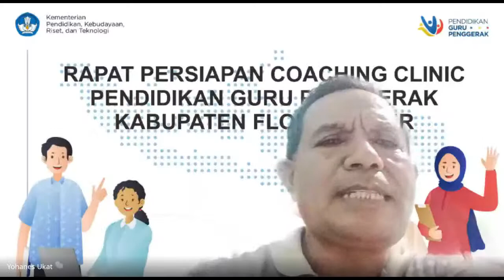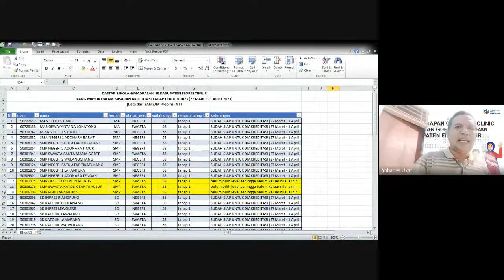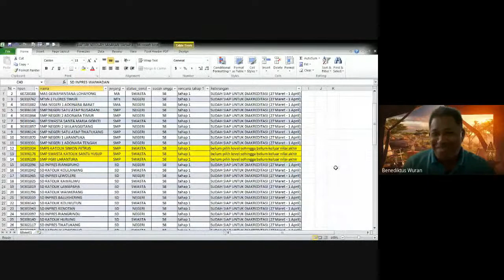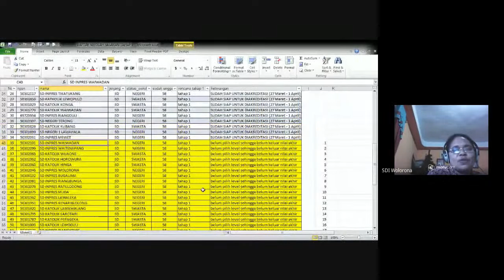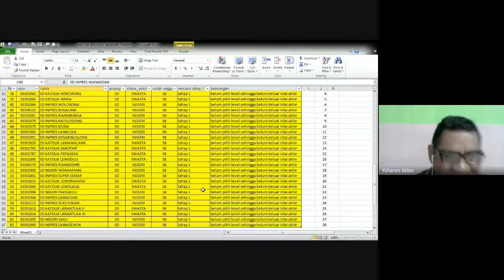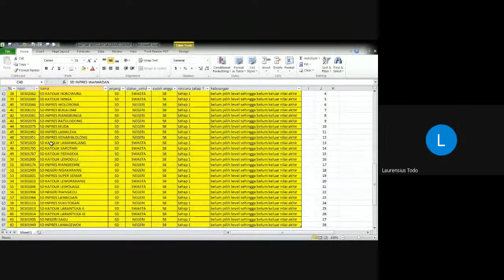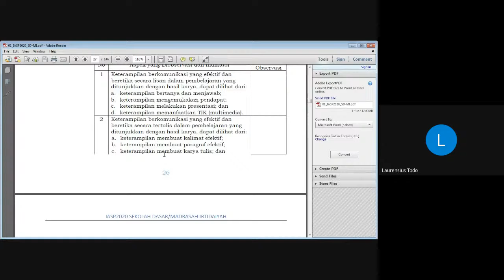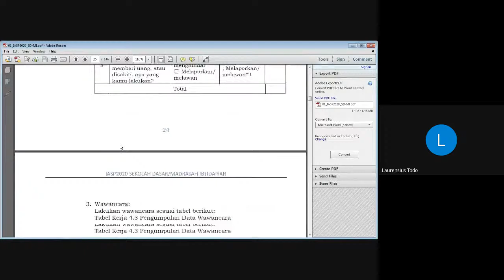Persiapan Akreditasi Flores Timur